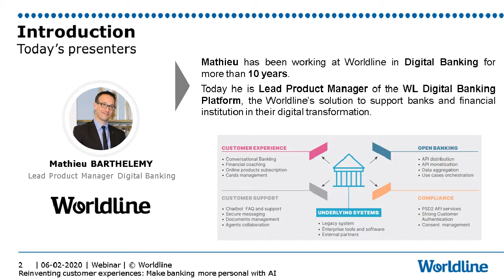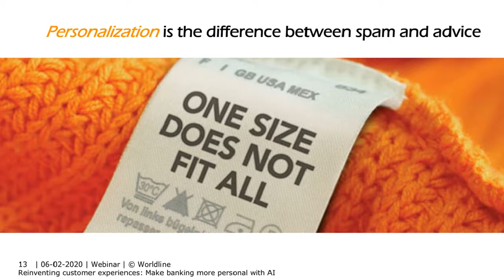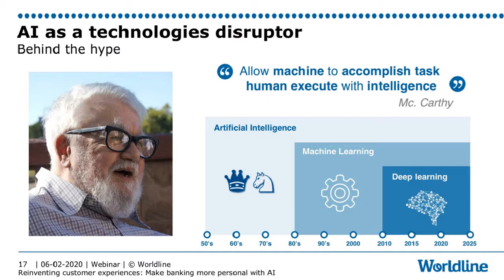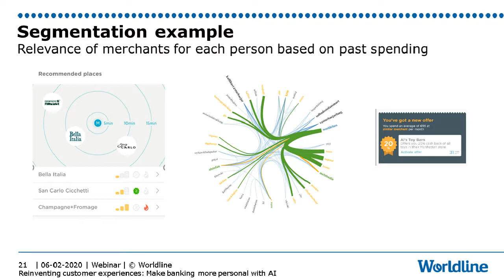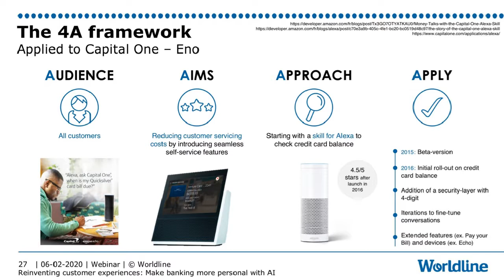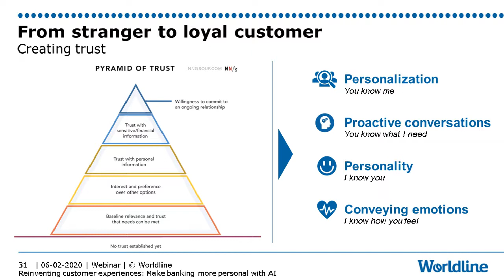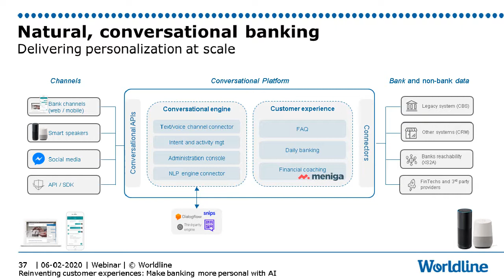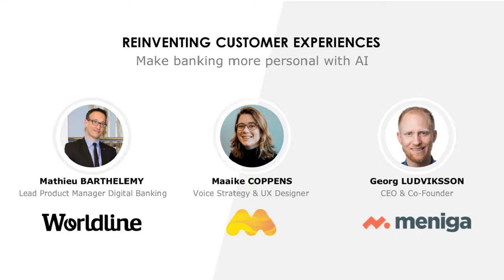Reinventing customer experiences: make banking more personal with AI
At the era of ultra-connectivity, consumers are always expecting more personalization and convenience – whatever the brand or the channel – in addition to a strong commitment to transparency and security. The next major battleground will undoubtedly be about customer experience(s) and financial institutions should thus align with tech giants’ best practices to move their services seamlessly to the interfaces their customers prefer.

How do you increase digital engagement of banking customers across channels and, at the same time, reduce friction?

Join Worldline experts, in association with Meniga and  M. Creations, Thursday February 6th at 15:30 for this exclusive webinar where we will be discussing the latest digital technologies as well as share our thoughts on the use of hybrid models to design comprehensive journeys and create unique customer experiences.

We will discuss:
● How can a bank leverage the latest digital technologies such as AI to optimize customer interactions
● How to design rich, engaging conversations adapted to each customer journey and channel specificities
● How to find the right balance between human and digital interactions for your financial institution
● How to design hybrid models that maximize customer satisfaction and engagement across channels